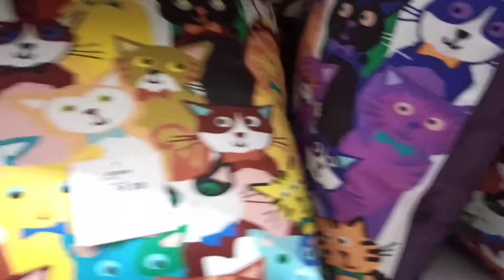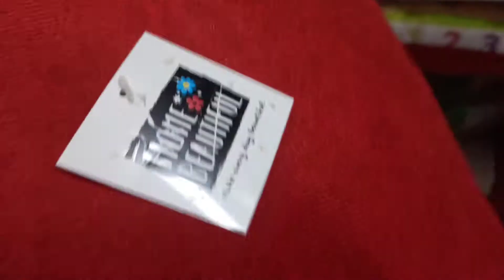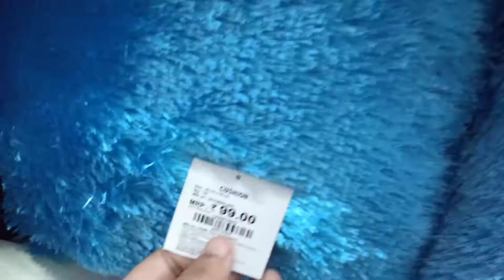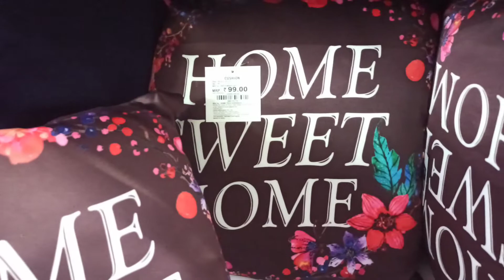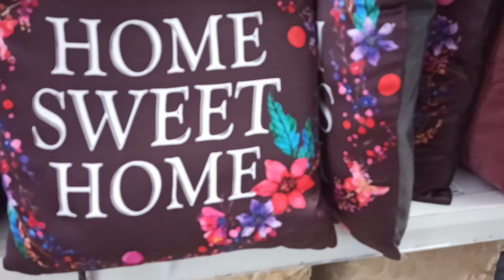Vishal Mega Mart | CushionOnly @99 rupees |latest Offers| Vishal Mega Mart OffersToday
Musician: LiQWYD